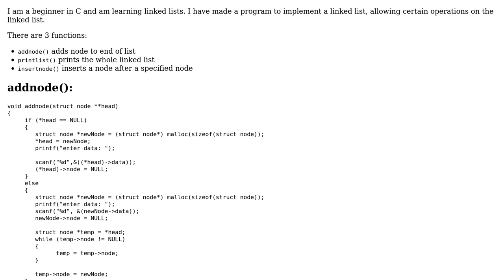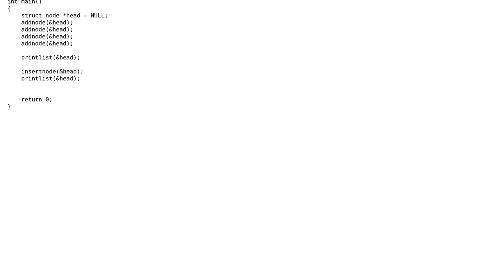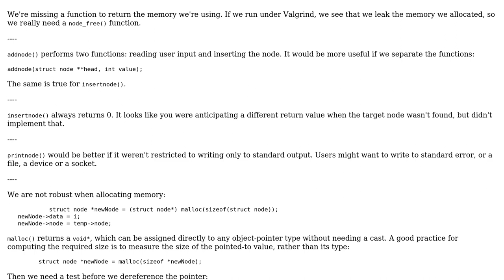Code Review: Linked list - append, insert, print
With thanks & praise to God, and with thanks to the many people who have made this project possible! | Content (except music & images) licensed under CC BY-SA | Music | Images & others | With thanks to user Toby Speight user programmerc3981143 and the Stack Exchange Network Trademarks are property of their respective owners. You are responsible for your own actions.